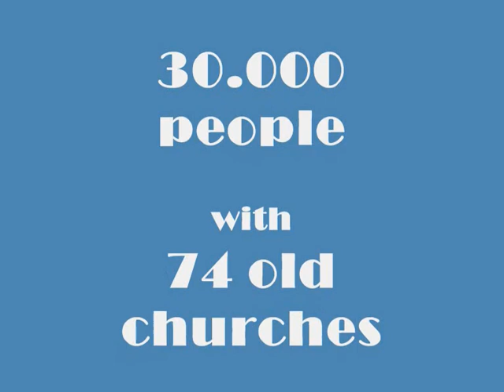KASTORIA CITY IN VIDEO PHOTO COLLECTION-GREECE,ΚΑΣΤΟΡΙΑ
Ενα αλμπουμ φωτογραφιών απο την πιο ονειρική ατμόσφαιρα ,που εκπέμπει αυτή η πόλη (ΚΑΣΤΟΡΙΑ).